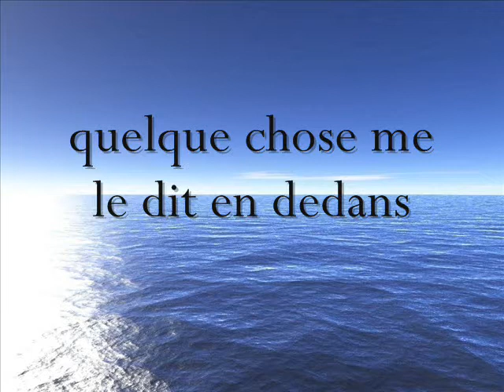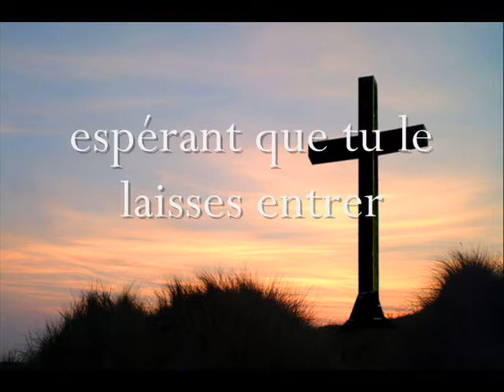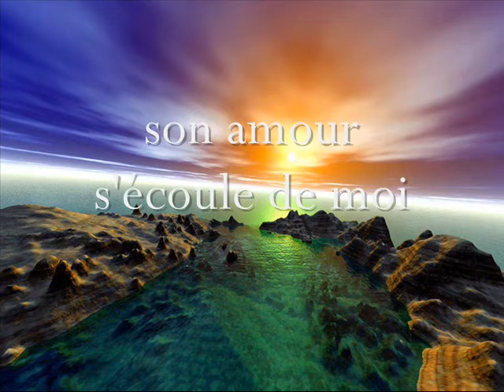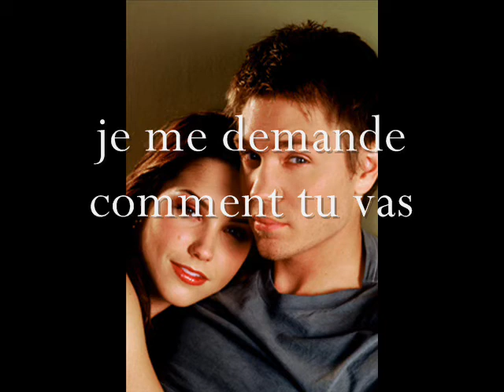lettre d'amour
ptite diapo